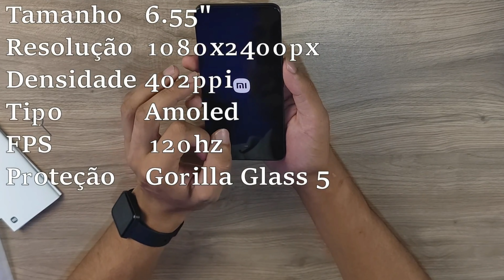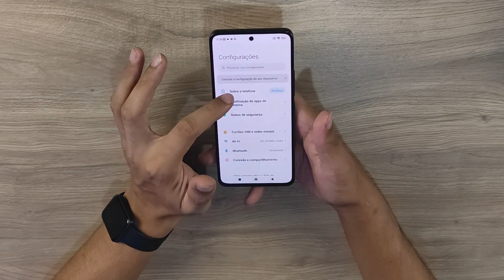Xiaomi 12 Lite 5G Unboxing ~ Price And All Details Hindi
Tech Mehara के नए Video में आपका स्वागत है, 🤷‍♂️ Xiaomi 12 Lite 5G के बारे मे जानना है तो ये Video End तक देखें | Guys अपने Question और सुझाव Comments Box में जरुर लिखें | अगर आपको Video अच्छा लगा तो Like करें और Comments Box👇 में जरुर लिखें And Chennal को Subscribe जरुर करें

xiomi 12 lite
mi 11 lite android 12
xiaomi lite 12
mi 11 lite 5g android 12
android 12 mi 11 lite 5g
android 12 mi 11 lite
android 12 xiaomi mi 11 lite 5g
mi 11 lite 12 256
xiaomi mi 11 lite 5g android 12
miui 12.5 mi 11 lite 5g
android 12 xiaomi mi 11 lite
mi 10t lite android 12
xiaomi mi 10 lite 5g android 12
mi 10 lite android 12
mi 10 lite 5g android 12
xiaomi mi 10t lite 5g android 12
android 12 xiaomi mi 10 lite
android 12 mi 10t lite
android 12 xiaomi mi 10 lite 5g
miui 12.5 enhanced mi 11 lite 5g
android 12 mi 10 lite 5g
miui 12.5 enhanced edition mi 11 lite 5g
mi 11 lite 5g miui 12.5 enhanced
mi 11 lite iphone 12
miui 12 mi 10 lite 5g
xiaomi mi 10t lite android 12
mi 10 lite 5g miui 12
xiaomi mi 10 lite 5g miui 12
mi 10t lite miui 12